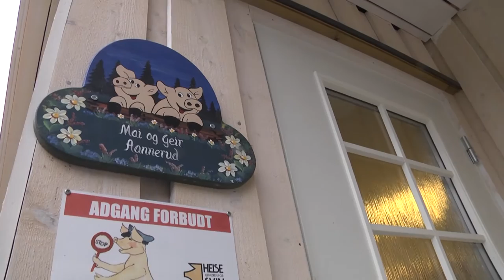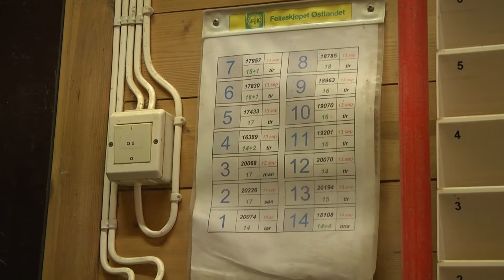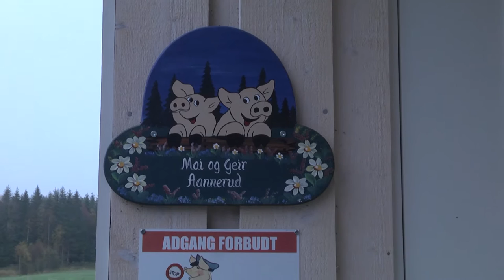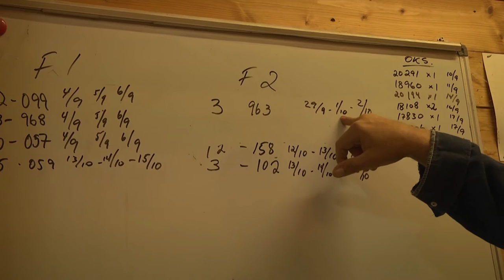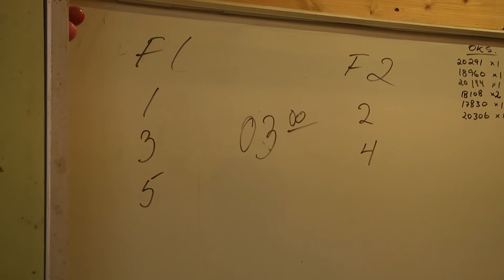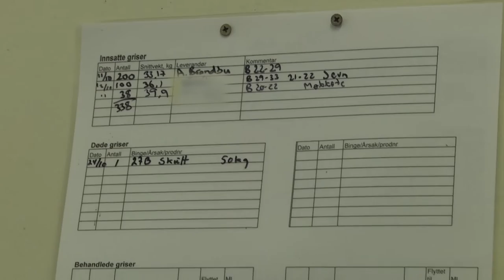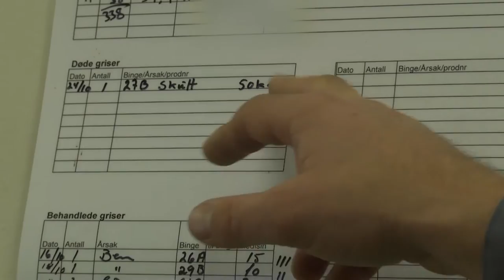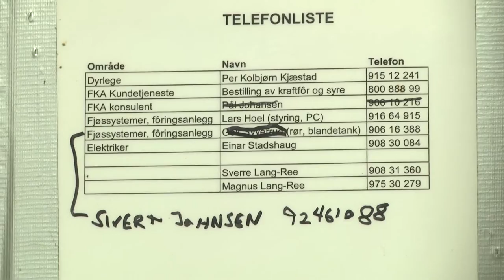Bruk av tavler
Norsvins studieopplegg 2016